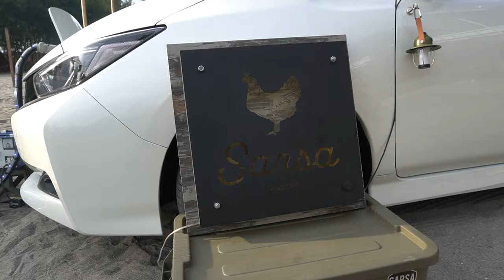Nissan Terra and Nissan Navarra Overlanding! | RiT Riding in Tandem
Sa video na to subukan natin ang Navarra at Terra overlandingbat camping sa beach gamit ang gears nlng @overlandkingsph . Lets go Crystal beach Zambales

For CAR PRICE LIST and LOAN CALCULATOR please click this link!

?utm_source=youtube&utm_medium=social&utm_campaign=rit